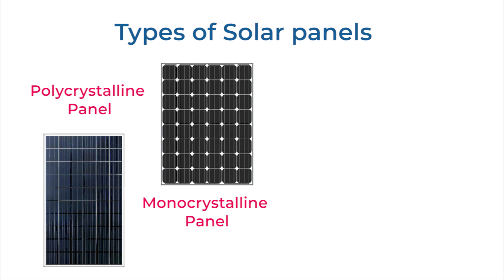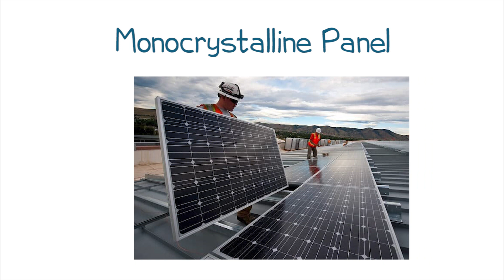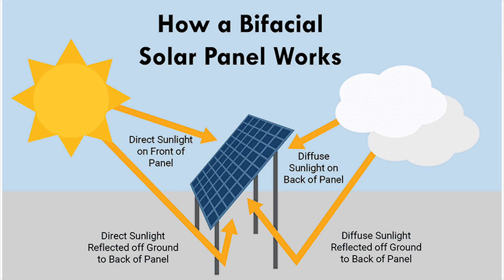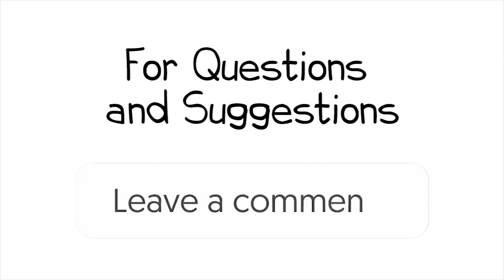Best solar panel - सोलर पैनल के प्रकार | Efficiency of Solar Panel | LockTheDeal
Do solar panels jo sabse zyada popular hai market mein aur zyada istemaal hote hai woh hai - Monocrystalline aur Polycrystalline panels. Uske baad aata hai Thin film solar
panel aur Bifacial solar panels. Iss video mein aapko solar panels ke har type ki detailed jaankari milegi, Video ko end zarur dekhe.

LockTheDeal online B2B platform hai jahan retailers aur dealers  branded products seedha bulk mein khareed sakte hain with easy doorstep delivery.

LockTheDeal hai Energy Category ka Amazon!
Product ka Manchaha Daam Negotiate Kar sakte hai ✔️
48 Hours Guaranteed Delivery ✔️
Bulk Orders Pe Discount ✔️